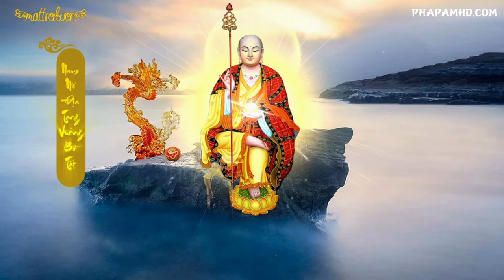Video Hình Nền Địa Tạng Bồ Tát